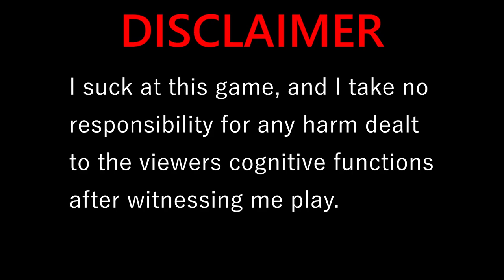Igor's fantastic adventure in the world of Terraria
Igor goes on an adventure and dies. A lot.